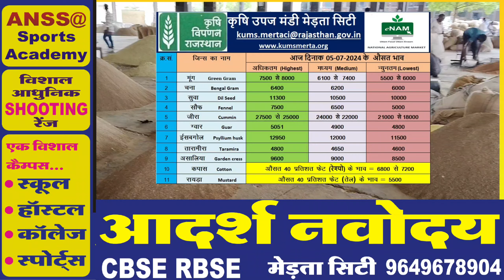मेड़ता मंडी भाव | Jeera Bhav | Ishab Bhav | Sunp Bhav | Mandi Bhav | Merta Mandi Bhav Today 05-07-24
जीरा भाव Live | Merta Mandi Online | Jeera Bhav | Jeera Ncdex | Merta Mandi Bhav Today 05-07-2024
जीरा & सौंप Live | मेड़ता मंडी भाव | Jeera Bhav | Sunp Bhav | Mandi Bhav Online | Merta Mandi Bhav 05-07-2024
 मेड़ता मंडी भाव | Jeera Bhav | Sunp Bhav | Mandi Bhav Online | Merta Mandi Bhav
मेड़ता मंडी भाव | Jeera Bhav | Ishab Bhav | Sunp Bhav | Mandi Bhav | Merta Mandi Bhav Today 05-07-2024
 Ishabgol Bhav | Mandi Bhav | Ishabgol Rate | Merta Mandi Bhav Toda 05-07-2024
jeeraexportreport 2024
Jeera mandi
जीरा मंडी
Cumin seeds
Jeera ka bhav kitna बढ़ेंगे